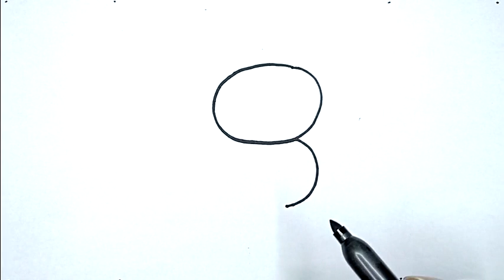How To Draw A Penguin Easy With Number 3 | Drawing Using Number